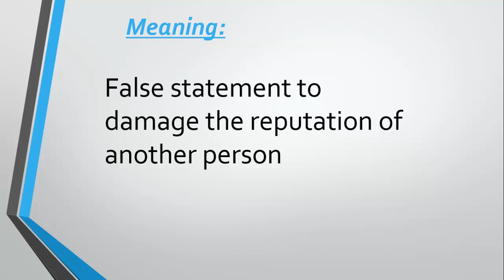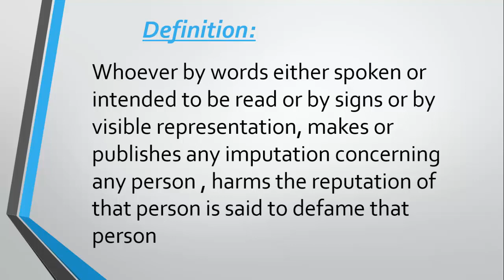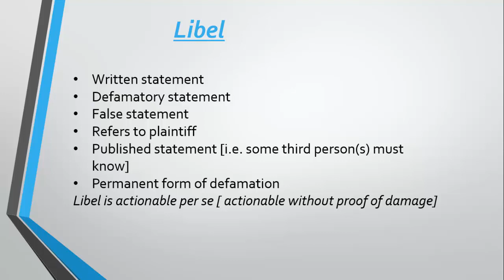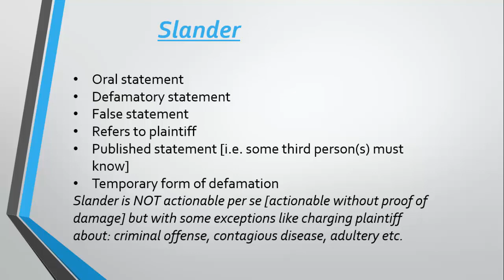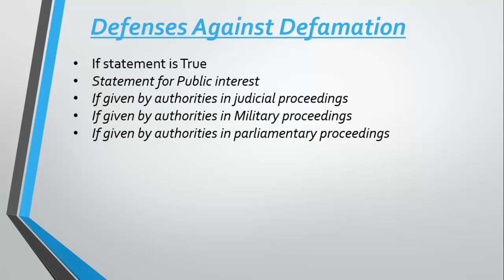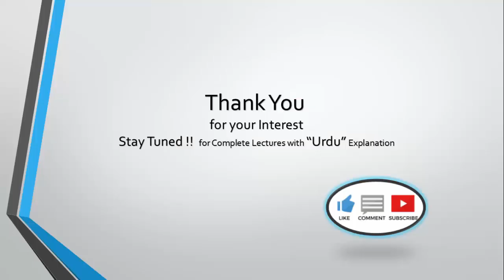LAW OF TORTS AND EASEMENT LECTURE#9 IN URDU-BY BRILLIANT LAW COLLEGE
HI. IN THIS VIDEO, WE HAVE DISCUSSED MAIN DEFINITIONS OF LAWS OF TORTS.